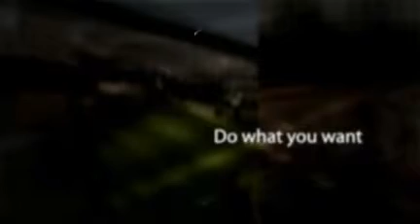No Regrets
Should you want to create a website without all the hassle of manual HTML coding, check out as well.

A little something I made over at Animoto.com. Part of my collection of art videos of sort, all accompanied by some small,  thought-provoking message.